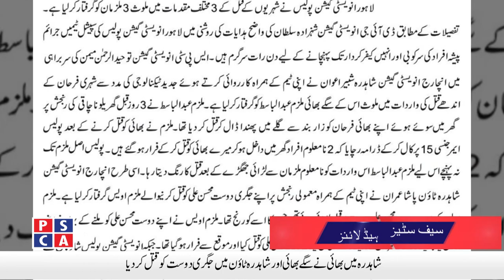Safe Cities News ||PSCA TV||7 August 2020